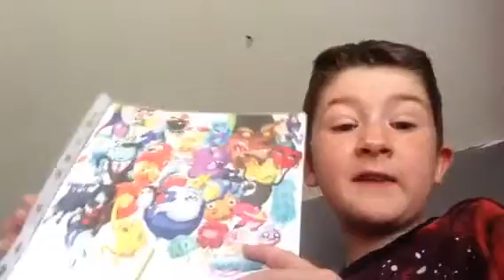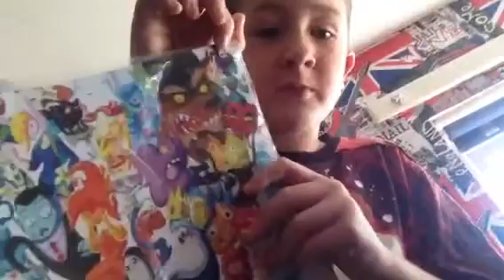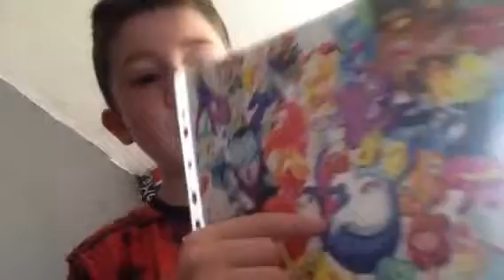Stuff about me pt 2